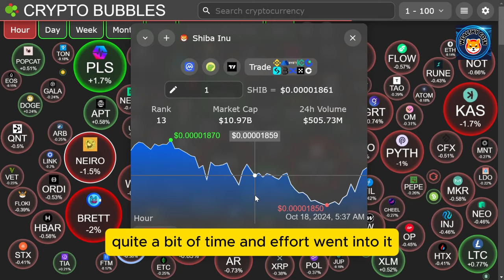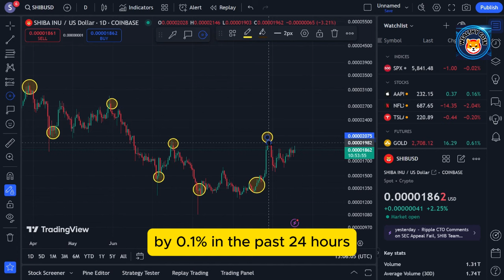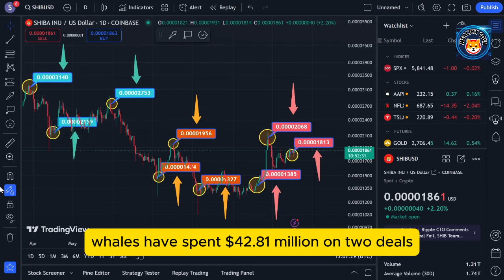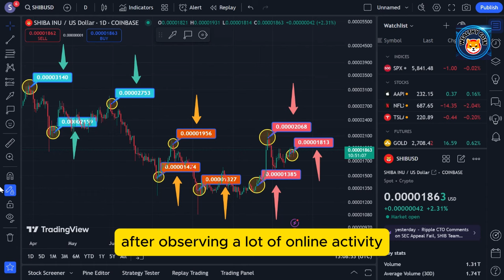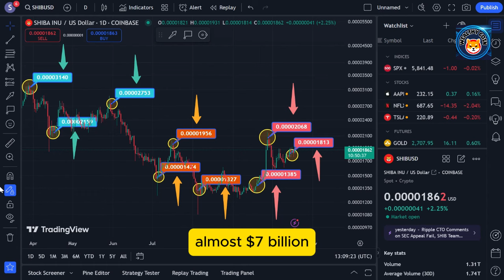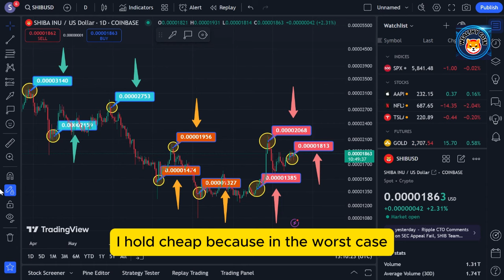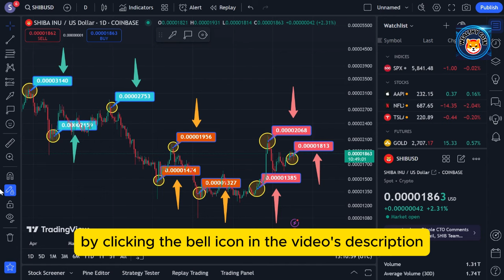Shiba Inu Coin News Today !! 999+ Shiba tokens enough - SHIBA INU PRICE PREDICTION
Dropshopping Shopify,
Dropshopping,